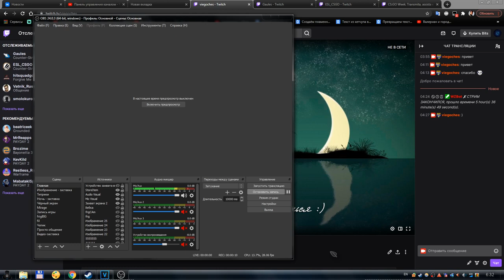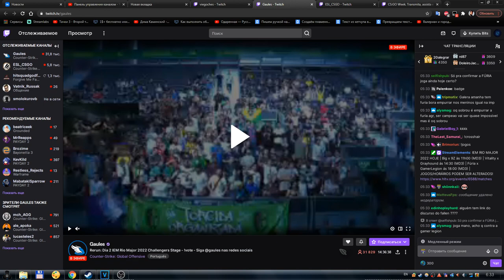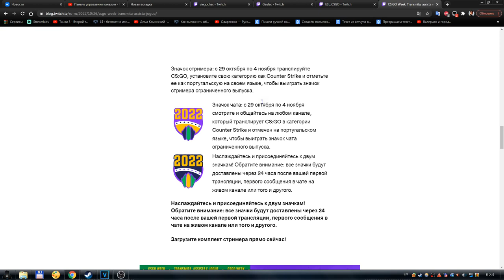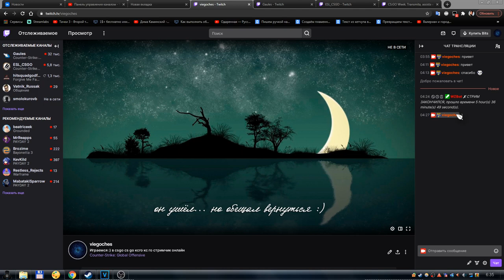Как получить значок твича CS:GO Week Brazil 2022 - Twitch Badge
В этом видео я расскажу и покажу вам, как на твиче получить значок - CS:GO Week Brazil 2022 ( Неделя CS:GO 2022 в Бразилии )